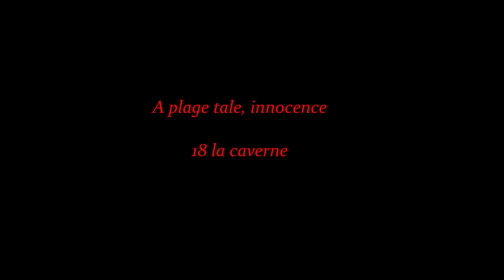18 la caverne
. , nouveau let's play non narratif concernant le jeu "A plage tales", ..

Production, réalisation et montage ; L'Arkhangelyons'tv

Jeux ; A plague tale, innocence

Merci à Asobo studio
et Focus home interactive.

© copyright Arkhangelyons'TV